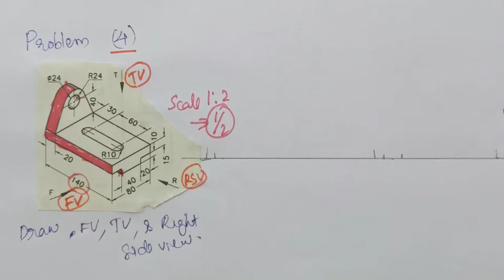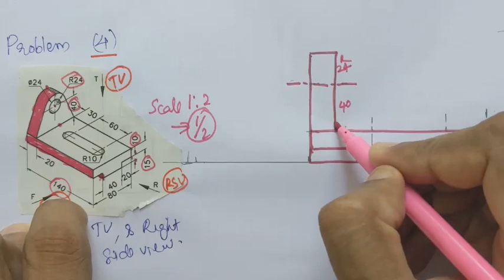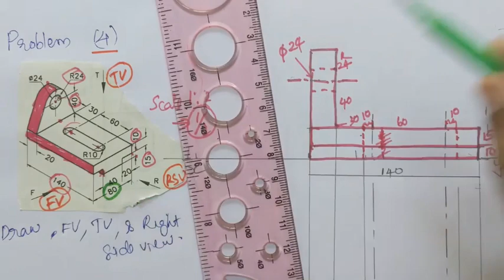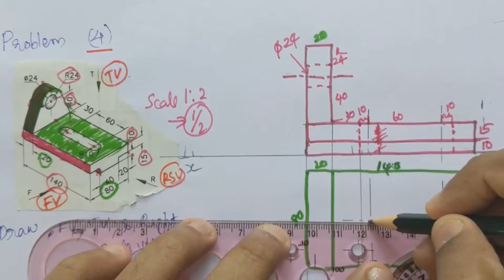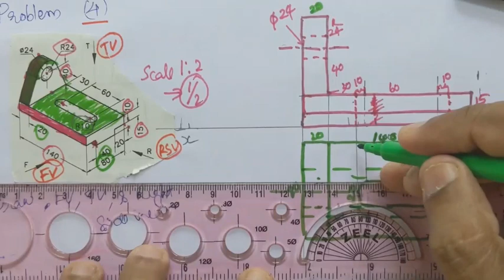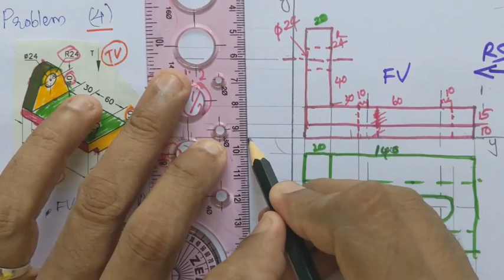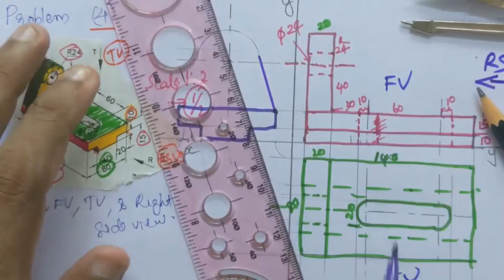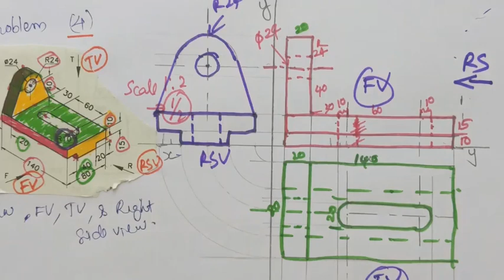Pictorial view Problem 4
Hey Students today we are about to do a problem on Pictorial view

Taught by Professor  Binoy Baby, St. Joseph College of Engineering, Palai

Edited by : Midhun Mohan